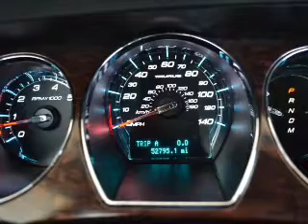2011 Ford Taurus - AVONDALE AZ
Year: 2011
Make: Ford
Model: Taurus
Trim: SEL
Engine: 3.5 liter 6 cylinder
Transmission: 6-Speed Automatic/Overdrive
Color: White
Mileage: 52795
Address:
10151 W PAPAGO FWY